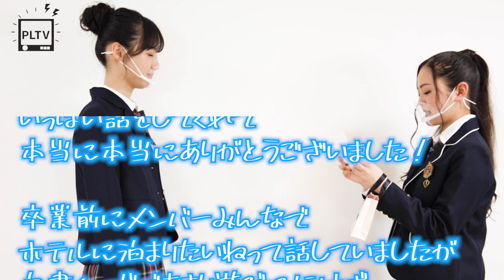【卒業式】姫佳とえこが卒業します。今まで本当にありがとう！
🌈GW毎日配信1日目🌈

姫佳、えこ、今までありがとう。
卒業してもずっとPLTVの一員だからね。
２人の夢を心から応援してます。
今までたくさんの笑顔を本当にありがとう。💗

【SNS】
🦄 PINK-latte TV公式🦄